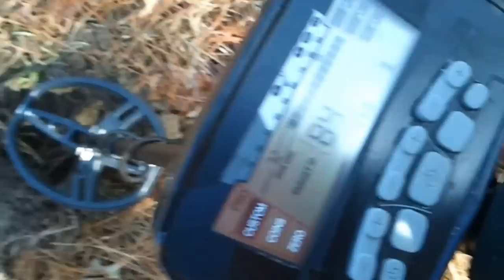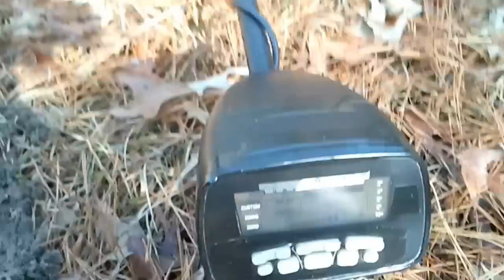A Smoking Find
Another short video of the AT Pro at it again. Lots of air traffic today. Sorry about the plane noise. GL and HH.  Remember to "Keep er Swingin"'.